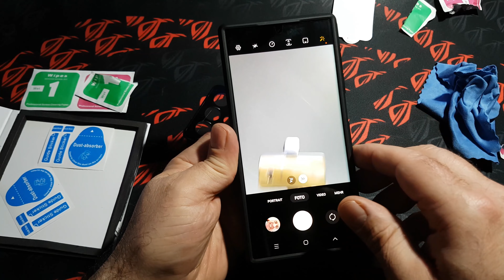Samsung Galaxy S23 Ultra camera lens protection, single lens protection, scratch resistant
The tempered glass material resists scratches up to 9H hardness, protects your camera lens from scratches : ultra-transparent.
I took a dozen or so photos and I am satisfied, no difference can be seen after applying the protection to the camera lenses.